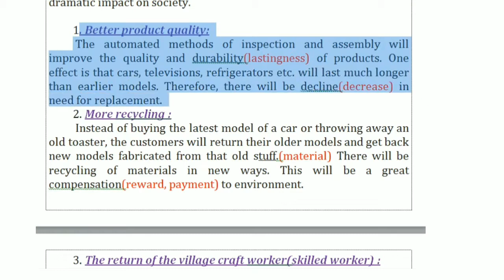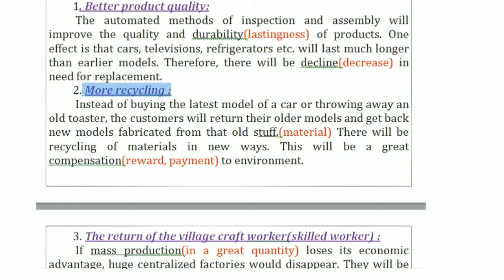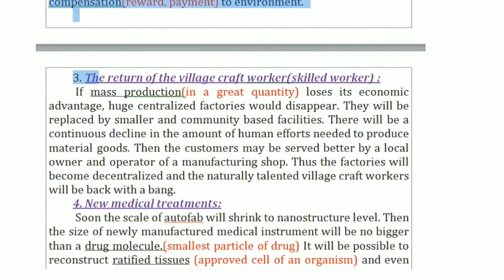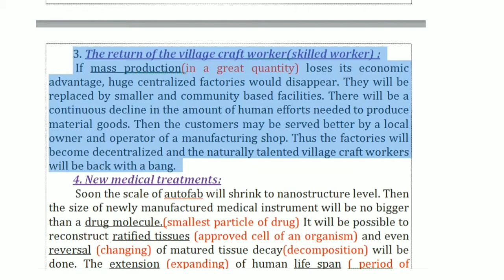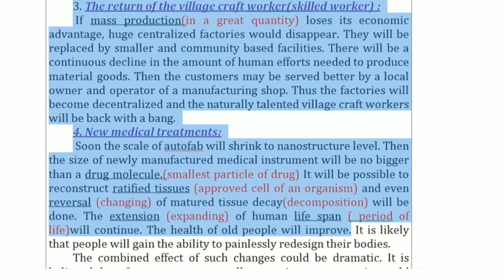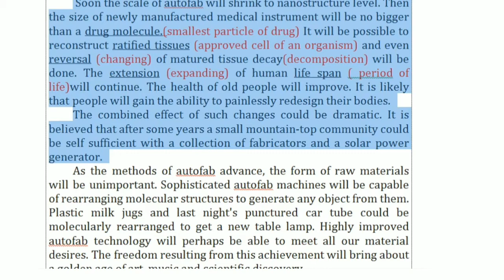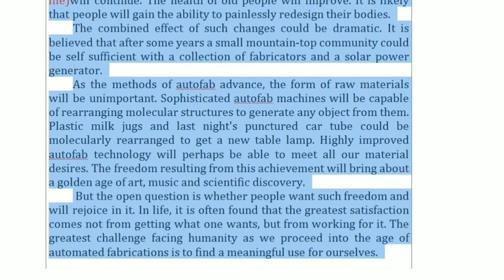STD 11 | ENGLISH | GUJ MED | DAY 2 | UNIT 2 | PART 2 | TOPIC - AUTOFEB TECHNOLOGY | VASISHTHA